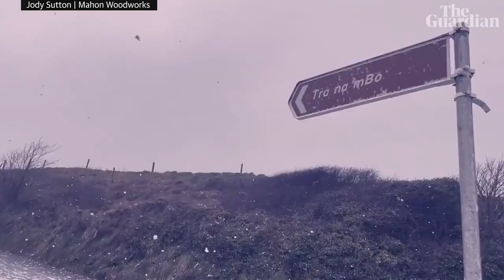Ireland: white sea foam blankets village of Bunmahon in County Waterford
Sea foam covered the village of Bunmahon in County Waterford in Ireland on Sunday. Jody Sutton, who filmed the scenes, said there had been several days of strong winds in the village, adding: 'While sea foam is not uncommon, I’ve never seen this amount before so I had to take a video.'